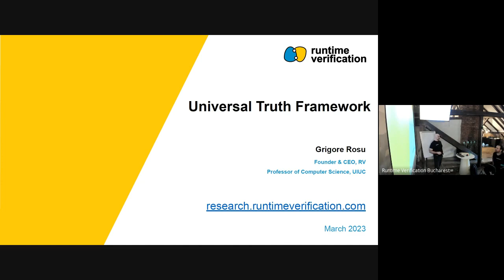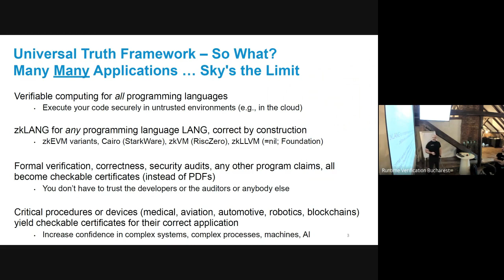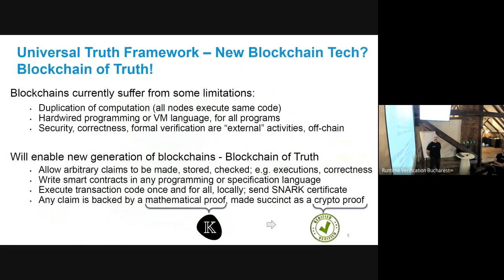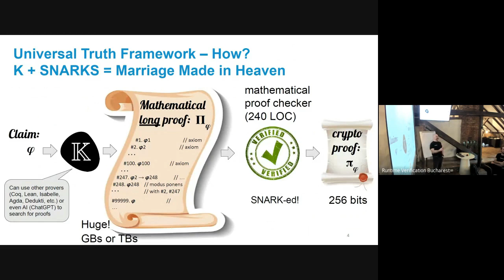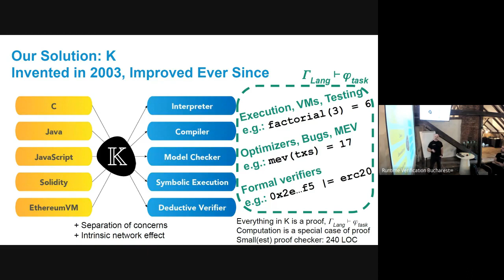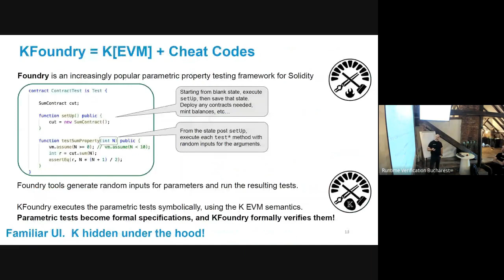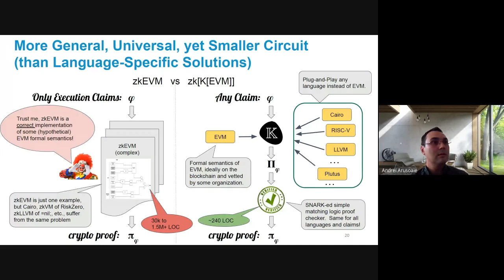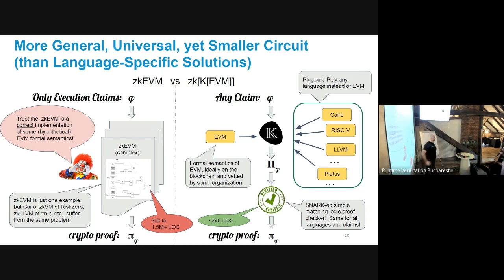Blockchain Workshop Bucharest March 2023 - Runtime Verification/ILDS - Grigore Rosu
RV/ILDS Blockchain Workshop
Grigore Roșu - Runtime Verification & UIUC: K+SNARKs: universal truth framework.